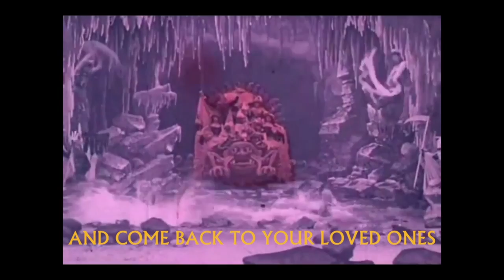The Sadies "Message to Belial" Official Video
Video edited and directed by Mike Dubue
Found footage from "La légende du fantôme" (1908) and additional visual effects by Arturo Brisindi.

The Sadies are:
Mike Belitsky: drums
Sean Dean: bass
Dallas Good: vocals, guitars
Travis Good: vocals, guitars, fiddle, banjo, mandolin
Produced by Richard Reed Parry
Recorded and Mixed by Pietro Amato
Mastered by Peter J. Moore at The Eroom

"Message to Belial"
Written by Michael Belitsky, Sean Dean, Dallas Good, Travis Good
2021 Sadiesmusic (SOCAN)

Long Lost, all but forgotten.
My dearest departed, oh, where have you gone?
I searched through the heavens and down in the underworld.
The circle is broken you've been away for so long and
one too many things have gone wrong.
Rise! Rise! The dawn of creation.
Lucifer, lucifer, what have you done?
Fall! Fall! Last chance for salvation.
End of all nations, the darkest of ages has come
from one too many ways to go wrong.
One... Two... three times, we're ruined.
Dantalion won't even dare make a sound.
Look to the north as we descend south and
watch heaven from hell as it burns to the ground.
Rise! Rise! Up from the ashes and come back to your loved ones.
We miss you so much right now.
It's been one too many times to go on.